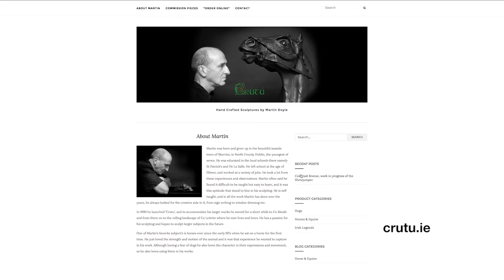Leitrim County Matters - Episode 93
We talk with local business owner Martin Doyle, who like many in the county,  has faced problems  with the lack of broadband in rural areas. We also chat with Marion Flink and Soraya Ricalde about their 1916 Commemorative Jewelry collection.